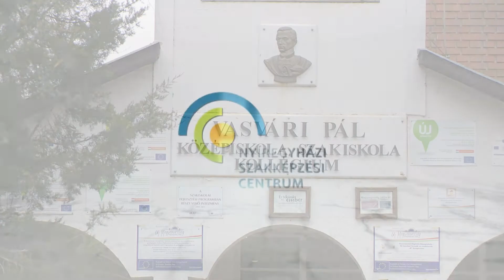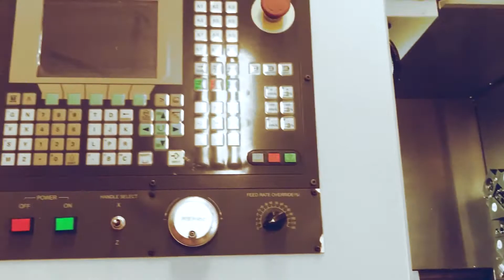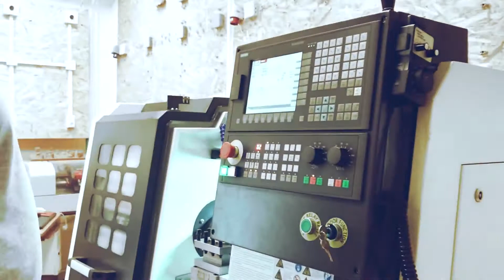Nyíregyházi SZC Tiszavasvári Szakképző Iskola és Kollégium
Nyíregyházi SZC Tiszavasvári Szakképző Iskola és Kollégium bemutatóvideója amely készült a GINOP-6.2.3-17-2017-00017 „Nyíregyházi Szakképzési Centrum átfogó fejlesztése” pályázat keretében.